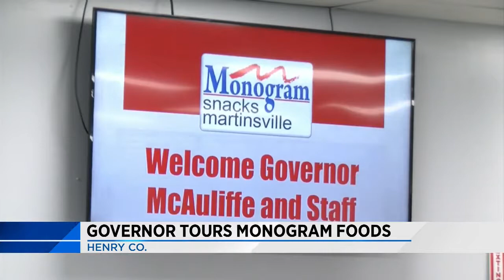Gov. McAuliffe tours Monogram Foods